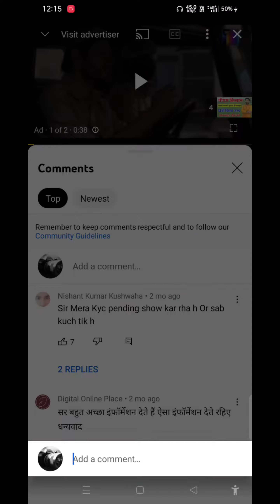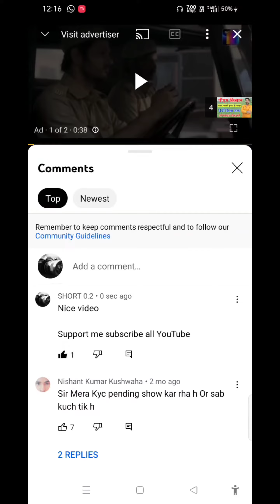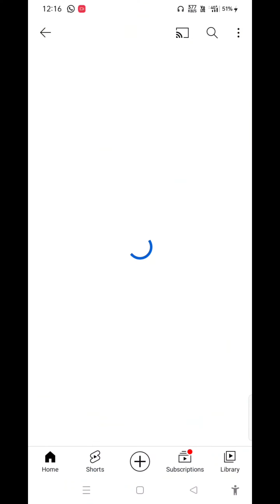1k subscribe kaise kare //youtube par subscribe kaise badhaye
my queries_________________________________

1:21
1k ka matlab kya hota hai
1k views on youtube money
1k followers on instagram in 5
minutes
1k kitna hota hai
1k lamha
paisa milta hai
1k views par kitne paise milte
hain
You're incognito